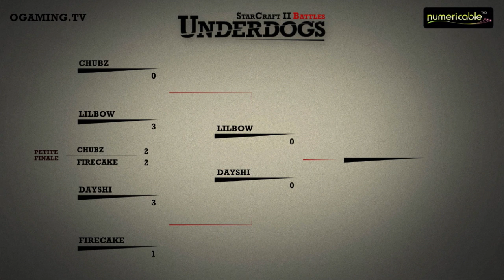[S04EFinal] UnderDogs du 25/01/2014 - FireCake vs Chubz - Map 4